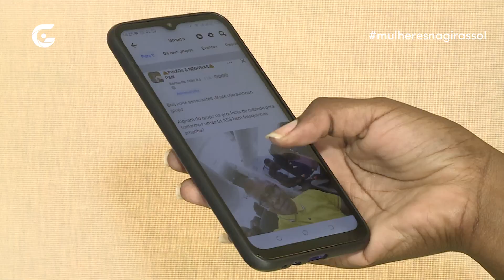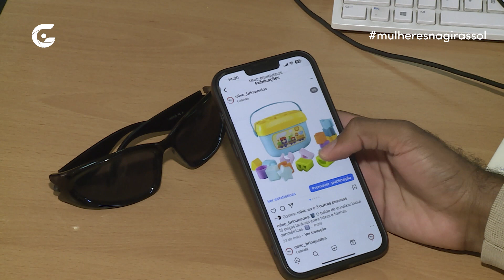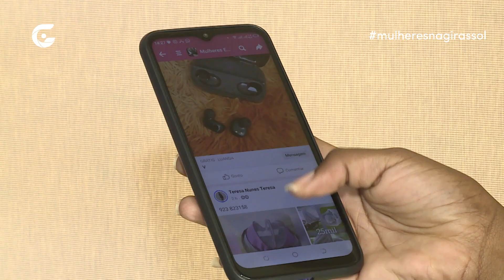Empreendedoras falam sobre negócios digitais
Mulheres na Girassol
Bem-vindo à playlist "Mulheres na Girassol"! 🌼✨
Nesta coleção exclusiva, celebramos a força, a diversidade e a inspiração das mulheres através das lentes da TV Girassol. Aqui, reunimos um mosaico envolvente de histórias, conquistas e vozes femininas que ressoam em todos os âmbitos da nossa programação.